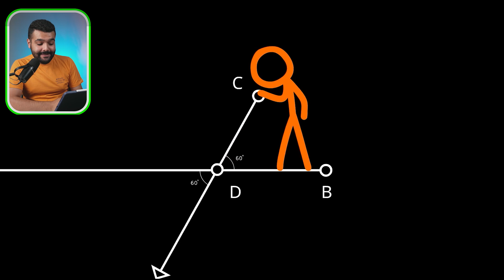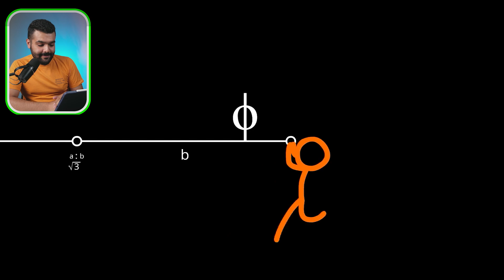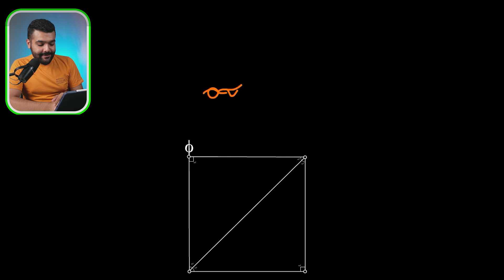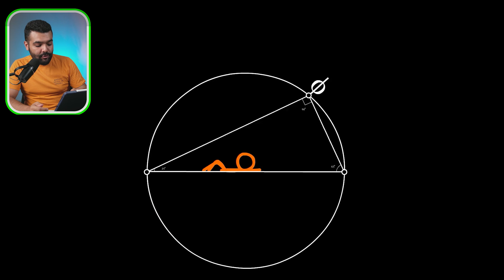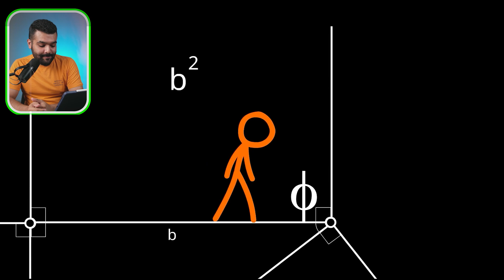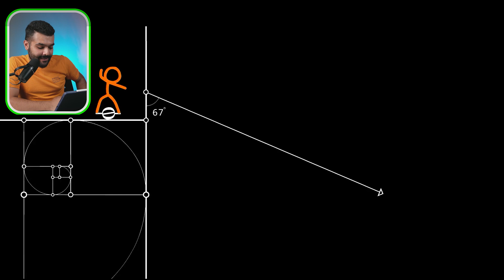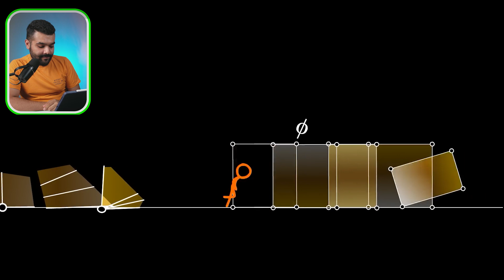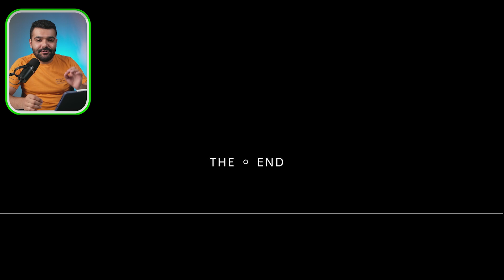Animasyon vs Geometri Tepki - Geometri Öğretmeni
Animasyon vs. Geometri videosunu lise geometri öğretmeni gözüyle izleyip tepkimi ve yorumlarımı video şeklinde sizinle paylaşmak için çektim.